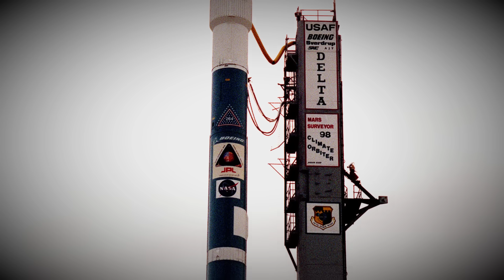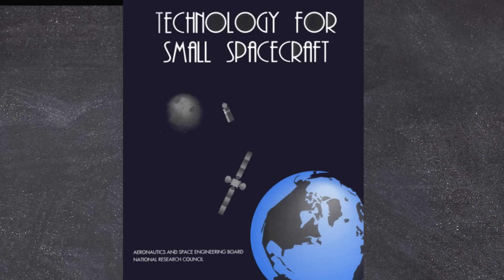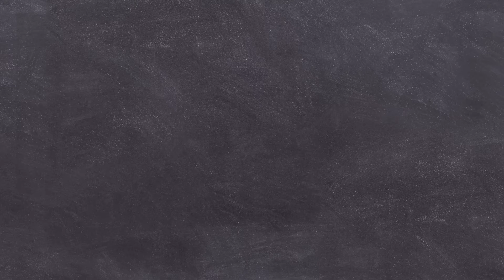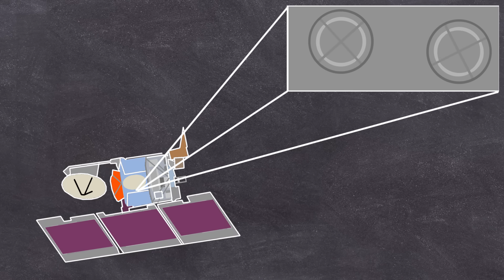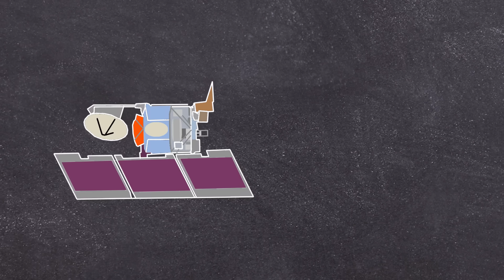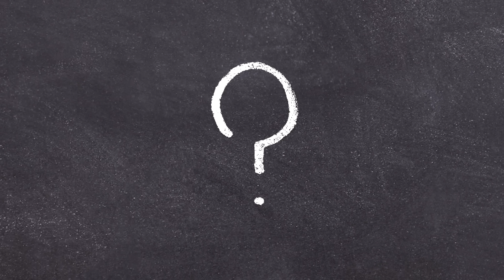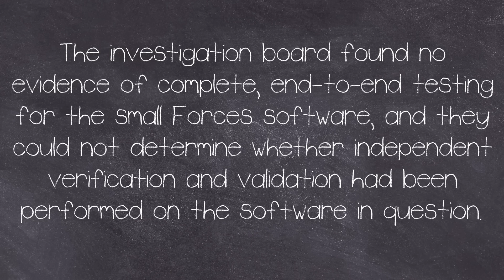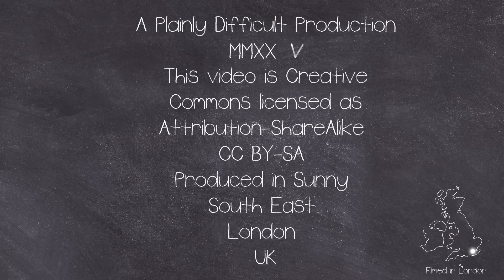They didn’t check the Software | The NASA Mars Climate Orbiter Incident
On the 23rd September 1998 the NASA space ship the Mars Climate Orbiter, is approaching its destination, until around 09:00 when the craft was lost, the cause was of a simple coding error.

This weeks Outro Song:
►RT4

CHAPTERS:
00:00 Intro

EQUIPTMENT USED::
►SM7B
►Audient ID14
►MacBook Pro 16
►Hitfilm
►Logic X

►Intro: Scheherazade (Rimsky-Korsakov)
►Outro: RT4 (Made By John)